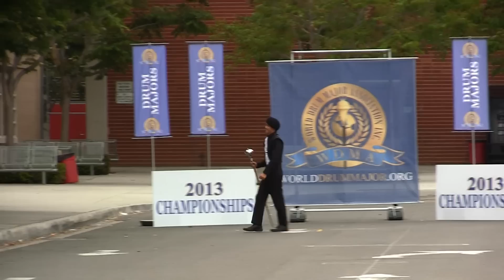Kevin Chang - World Class Mace- WDMA Championships Loara HS - 04-13-13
Kevin Chang - Rowland High School
World Class Mace
WDMA Championships - Loara High School